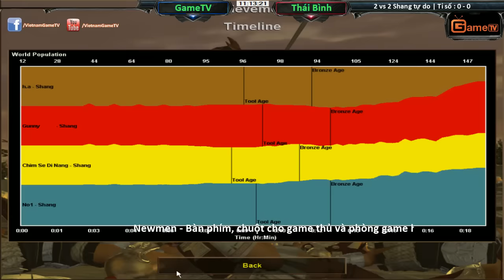2vs2 Shang tự do, Chim Sẻ Đi Nắng, No1 vs Gunny, Hồng Anh ngày 08 11 2015 Trận 1